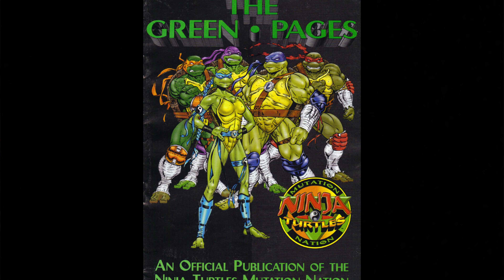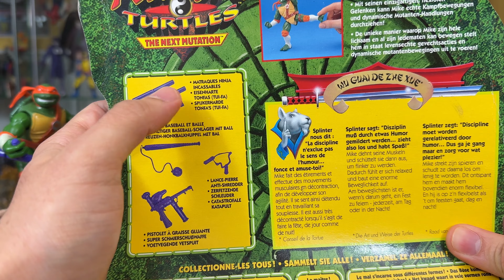LA SERIE TV DELLE TARTARUGHE - Ninja Turtles The Next Mutation Playmates Action Figures Toys 1997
Se vuoi acquistare le migliori action figures vai sul mio sito

▼▼▼ AMICI ▼▼▼